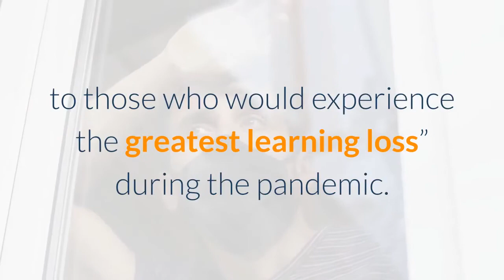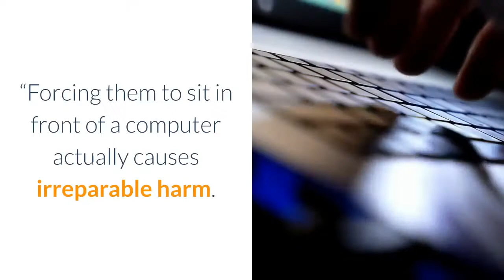LAUSD sued over level of in person instruction for highest needs students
Two children’s advocacy groups are asking the state’s highest court to compel the Los Angeles Unified School District to provide instruction and other services in person to students who have suffered the greatest learning loss during distance learning. LAUSD should have to provide in-person services to students with disabilities, English learners and others who can’t participate in their education online the same way as most other students, attorneys for the L. A. -based Alliance for Children’s Rights and the Learning Rights Law Center argued in a petition filed with the California Supreme Court on Friday, Dec. 11. The alliance and law center want the court to order LAUSD to provide small-group, in-person instruction to these students “to the maximum extent possible, ” consistent with the county health department’s guidelines, and to resume in-person special education assessments and other services as outlined in a student’s individualized education plan, as well as to provide accommodations needed in a distance learning environment, according to the petition. And if the district can’t or is unwilling to provide in-person special education, assessments or related services, it should have to arrange for a nonpublic agency or nonpublic school to provide those services, the petition states. Alex Romain, one of the attorneys which filed the lawsuit on behalf of the advocacy groups, said during an interview that Senate Bill 98, which the state Legislature passed over the summer, made clear that “in-person instruction should be provided whenever possible to those who would experience the greatest learning loss” during the pandemic. English learners, students with severe intellectual or emotional challenges and pupils with other special needs may not do well with online learning, where they’re expected to sit in front of a computer for long stretches of time, said Romain, of the law firm Milbank LLP. He estimates that tens of thousands of LAUSD students could fall in this category.“There are many of those students who simply cannot access the educational curriculum through distance learning, ” he said. “Forcing them to sit in front of a computer actually causes irreparable harm. ”The petition criticizes district officials for not allowing more students to return to campus for in-person instruction or other services, citing guidance from the state and county health departments which the attorneys argue indicate that in-person services in small cohorts for high-needs students can be offered safely. The attorneys also suggest that district Superintendent Austin Beutner should leave it up to public health experts to determine what is appropriate for in-person services.